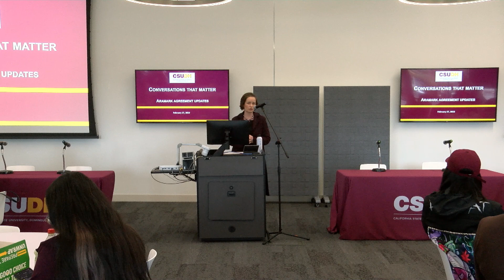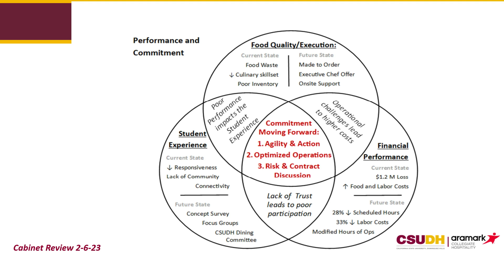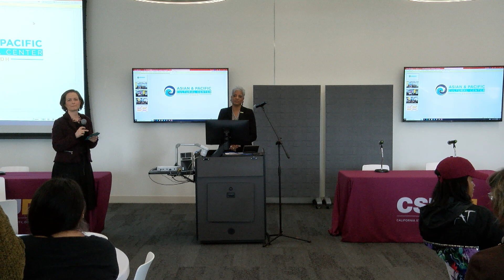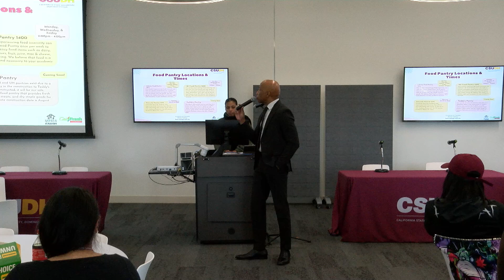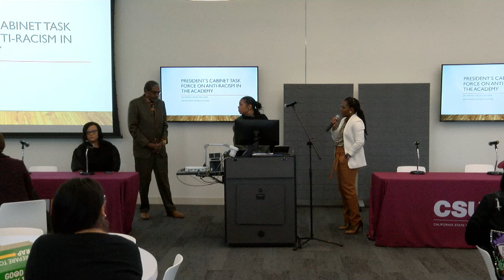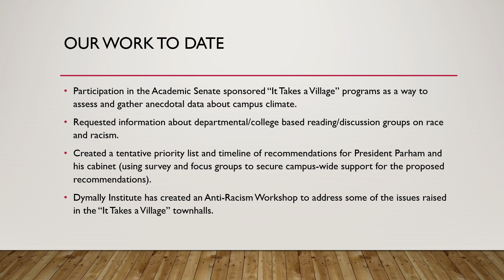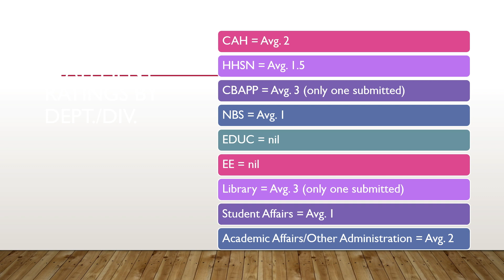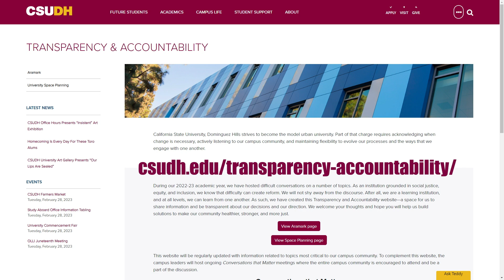Conversations That Matter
Conversations that Matter is a series of campus dialogues to discuss university decisions and concerns, and how we move forward together. This session will cover:

Updates
Aramark Agreement (Letter of Notice of Non-Compliance and/or Satisfactory Performance and next steps)
Asian & Pacific Cultural Center
Food pantry

Anti-Racism in the Academy
Bobbie Porter, PhD - Vice President and Chief Diversity, Equity, & Inclusion Officer
Donna J. Nicol, PhD - Chair of the Africana Studies Department
Anthony Samad, PhD - Executive Director of the Mervyn Dymally African American Political and Economic Institute

Discussion topics for future Conversations that Matter